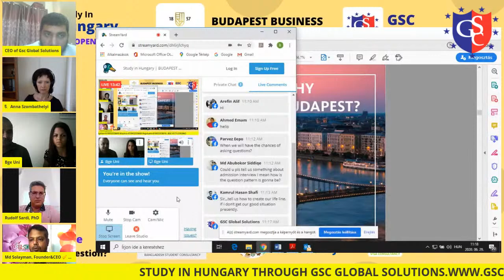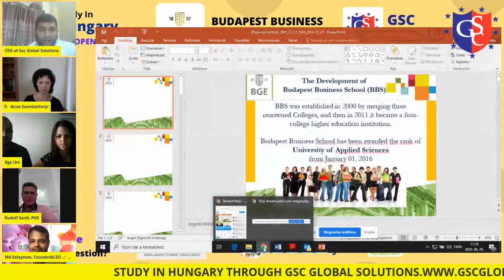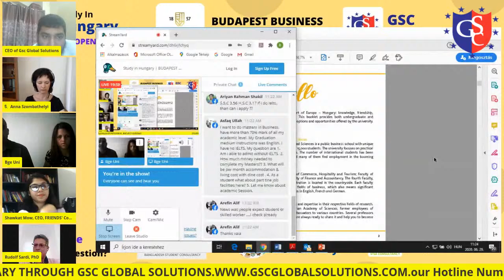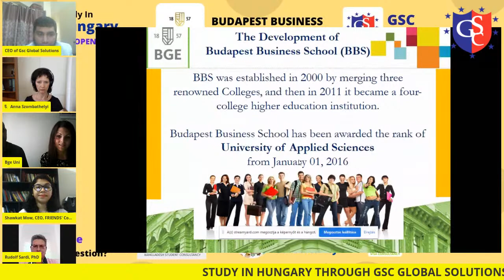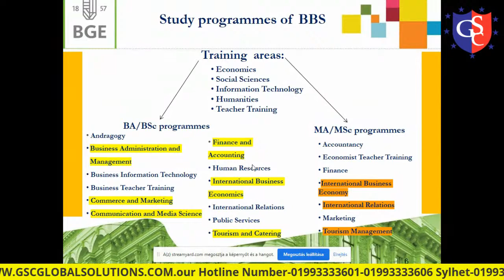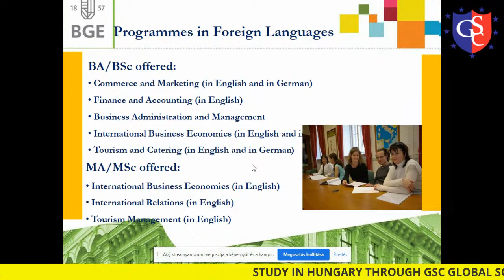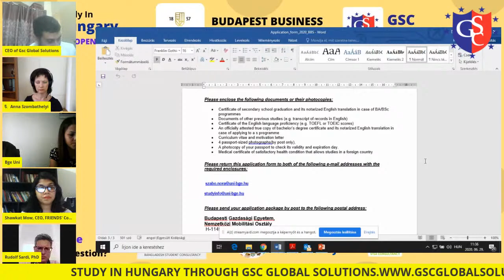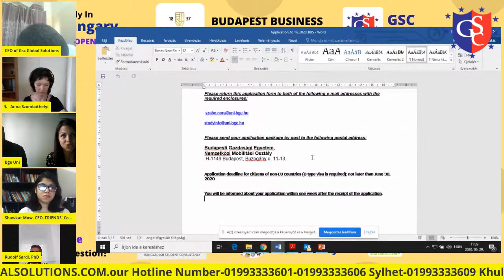Study in Hungary | BUDAPEST BUSINESS SCHOOL|Guest: -ATTILA RIBI & NÓRA SZABÓ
Study in BUDAPEST BUSINESS SCHOOL | Facebook Live Seminar

Study In Europe | Hungary
Online Seminar On GSC Global Solutions Facebook Page

Topic: Study in BUDAPEST BUSINESS SCHOOL
Time: 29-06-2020. BD Time 3:00 PM

Guest:
-.ATTILA RIBI
International coordinator

-NÓRA SZABÓ
International coordinator

International Mobility Office
BUDAPEST BUSINESS SCHOOL

Join The Seminar From your Home.

Organized by :Bangladesh regional office;-
GSC Global Solutions
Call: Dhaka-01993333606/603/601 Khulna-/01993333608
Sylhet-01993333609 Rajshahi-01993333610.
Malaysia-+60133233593